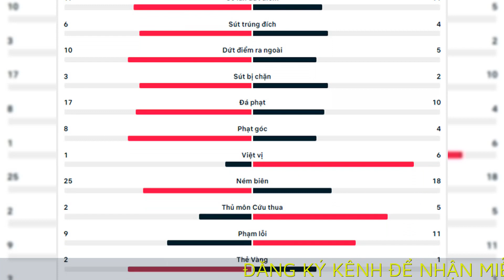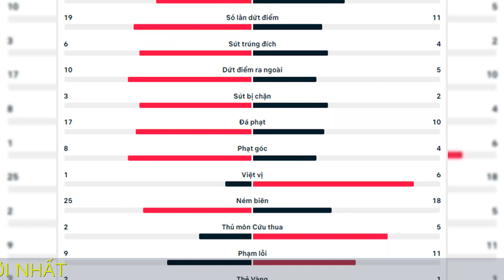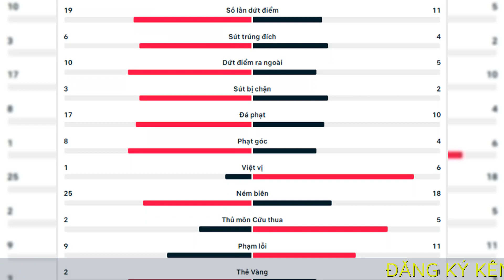Kết quả Fiorentina 1-2 Inter: Nerazzurri vô địch Coppa Italia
Ở trận chung kết Coppa Italia giữa Fiorentina vs Inter, cú đúp của tiền đạo Lautaro Martinez đã giúp Inter lội ngược dòng hạ Fiorentina 2-1, qua đó bảo vệ thành công chức vô địch.

Bàn thắng
Fiorentina: Gonzalez (3')
Inter Milan: Martinez (29', 37')

Ngay phút thứ 3, Fiorentina đã ghi bàn mở tỷ số nhờ công của tiền vệ Nicolas Gonzalez sau cú sút cận thành chuẩn xác trong vòng cấm. Bị dội gáo nước lạnh, Inter vùng lên mạnh mẽ, và phút 29, tiền đạo Lautaro Martinez tỏa sáng gỡ hòa 1-1.

Tinh thần hừng hực sau bàn quân bình tỷ số, Inter tràn lên tấn công và chưa đầy 10 phút sau, lại là Martinez điền tên lên bảng điện tử với pha bóng băng vào dứt điểm quyết đoán trong khu cấm địa đưa Inter vượt lên dẫn 2-1.

Ở quãng thời gian còn lại, Inter trở lại với miếng đánh quen thuộc, đó là phòng ngự chặt nhằm bảo toàn thành quả. Fiorentina dù rất cố gắng song đành bất lực trước hàng thủ kín kẽ của Nerazzurri.

Chung cuộc, Inter hạ Fiorentina 2-1 để mùa thứ hai liên tiếp vô địch Coppa Italia. Chiếc cúp này một lần nữa cho thấy sự đáng sợ của thầy trò Simone Inzaghi. Nhìn theo hướng nào đó, đây chẳng khác nào lời cảnh báo với Man City trước trận chung kết Champions League vào tháng 6 tới.

Trước mắt, Inter còn 2 trận cuối tại Serie A, lần lượt gặp Atalanta và Torino rồi chuẩn bị cho màn đại chiến với Man City ở Champions League. Sau những gì mà Martinez cùng các đồng đội đã thể hiện, tập thể này không thể xem thường.

Đội hình thi đấu
Fiorentina: Terracciano, Dodo (Terzic 82'), Milenkovic, Martinez (Ranieri 70'), Biraghi, Castrovilli (Mandragora 60'), Amrabat (Jovic 70'), Gonzalez, Bonaventura, Ikone (Sottil 60'), Cabral
Inter Milan: Handanovic, Darmian, Acerbi, Bastoni (de Vrij 58'), Dumfries, Barella, Brozovic, Calhanoglu (Gagliardini 84'), Dimarco (Gosens 68'), Dzeko (Lukaku 58'), Martinez (Correa 84')